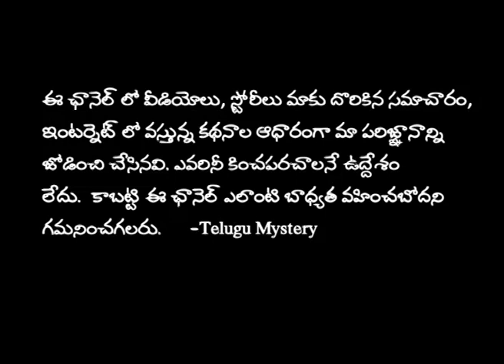పెళ్లికి ముందు గర్భందాల్చిన భార్య పలువురితో అక్రమ సంబంధం | Telugu Mystery